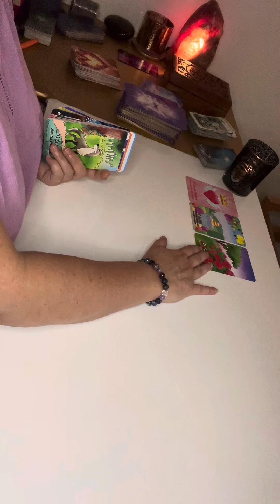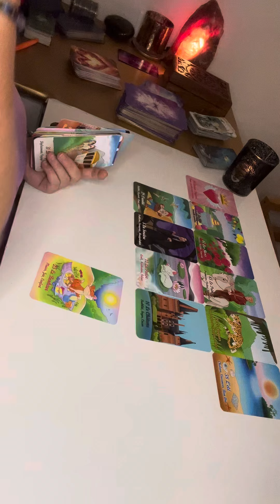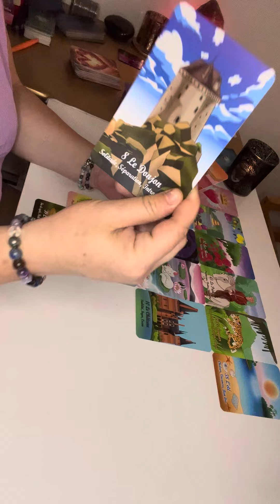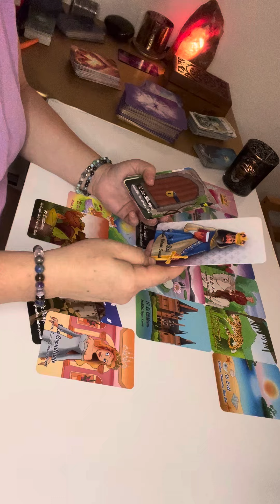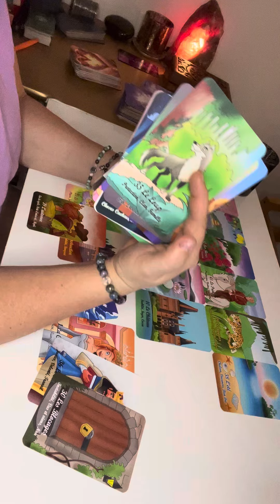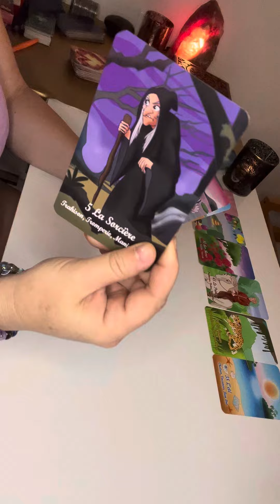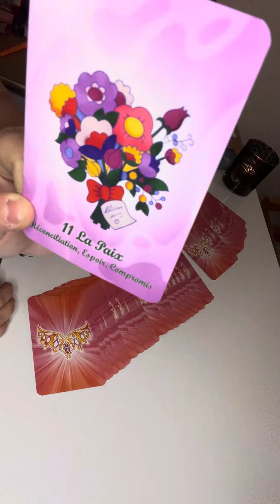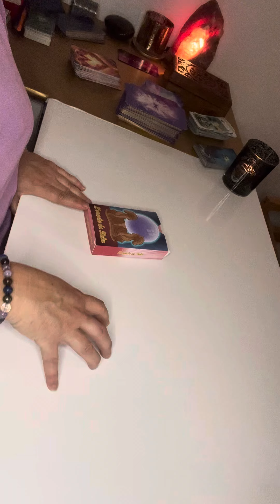Il vient vous déclarer sa flamme 🔥 un amour profond et sincère 💖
L’ oracle utilisé est :

🌈L’oracle de Bela🌈

Merci a mes partenaires 🙏🌟💖